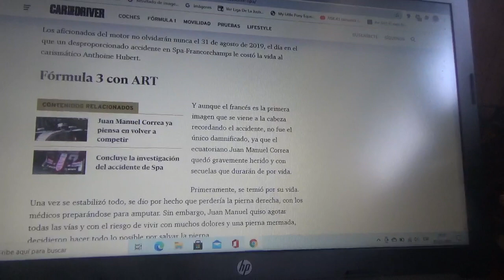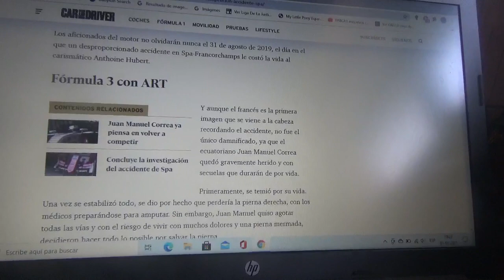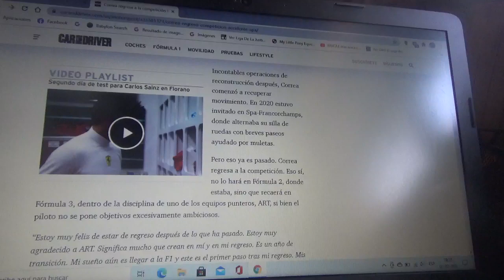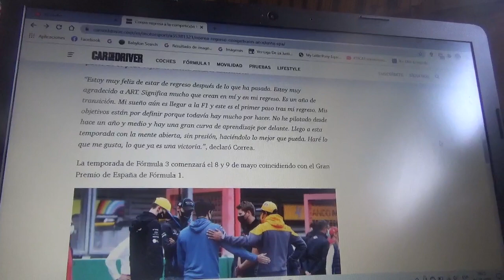Juan Manuel Correa regresa al automovilismo luego del brutal accidente de Spa Francorchamps 2019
El piloto ecuatoriano tuvo un fuerte accidente durante la carrera de Bélgica 2019 de la Fórmula 2 en el cual también perdió la vida el francés Anthoine Hubert